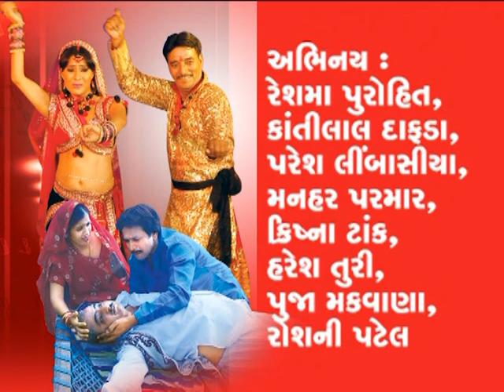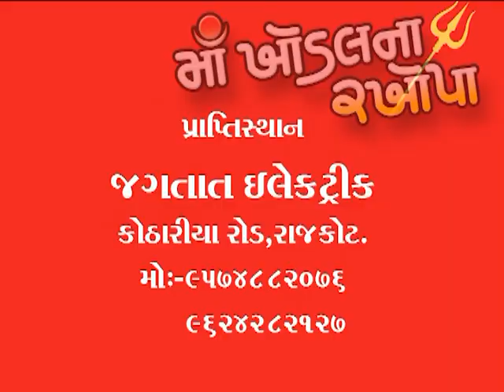Maa khodal na rakhopa (મા ખોડલ ના રખોપા) - Maa na madire divadani jyot - Umesh Barot & Rita Goswami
Singar : Umesh Barot, Rita Goswami
Actor : Kantilal Dafda, Reshma Purohit
light : Amit Solanki
Makeup : Lalo
Co-Ordination : Mahendrasinh jadeja, Dhiru Dhodkiya
Cemeraman & Editor : Jignesh Mevani, Banshi Video
Choreographer : Hanshraj Dafda
Producser / Director : Kantilal Dafda
Production house : Ishani Flims

જો તમે આ વિડિઓ ગમ્યું હોય, તો સબ્સ્ક્રાઇબ કરો અને તેને તમારા મિત્રો સાથે શેર કરો અને જુઓ કે તેઓ શું કહે છે!